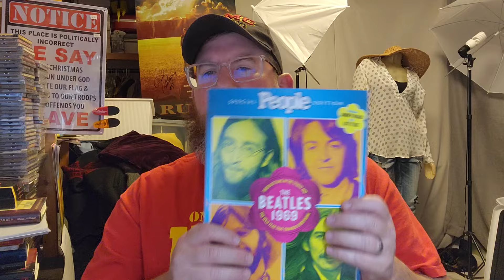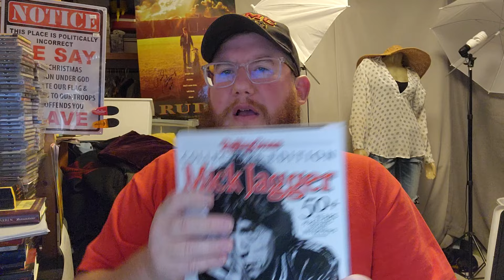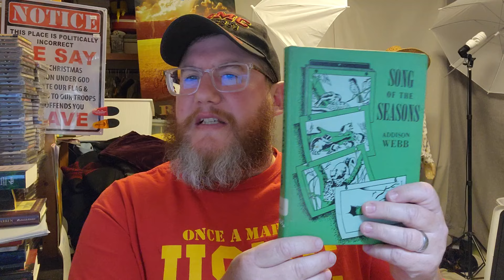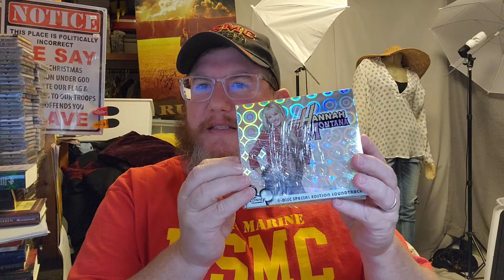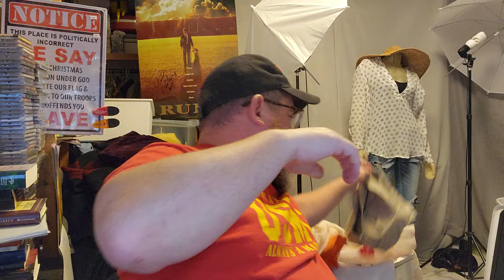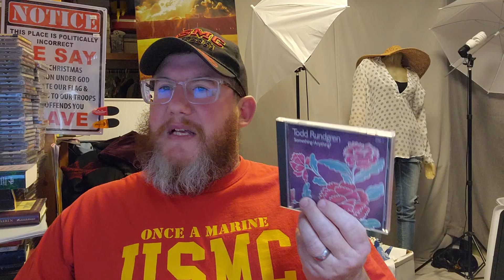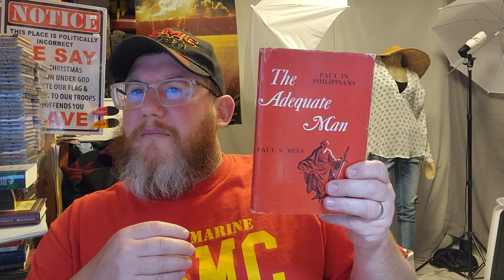22 things you can sell on Ebay for a profit, talk about how high 5 resale began.